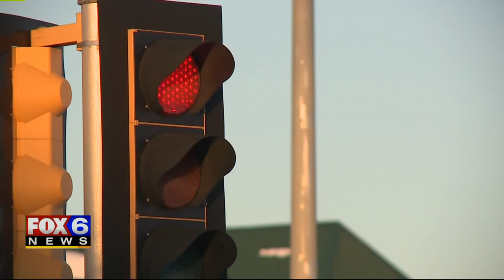Police: West Bend woman on probation for 6th OWI was huffing before chain-reaction crash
Police said a West Bend woman who's been inebriated behind the wheel in the past was huffing before she caused a chain-reaction crash.